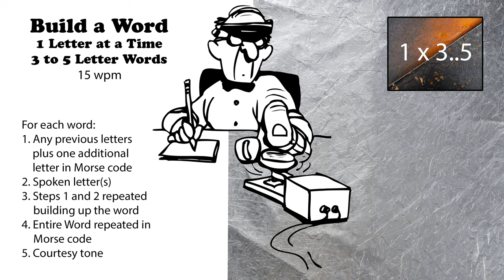Build A Word - 1 Letter At A Time - 3 to 5-Letter Words - 15wpm